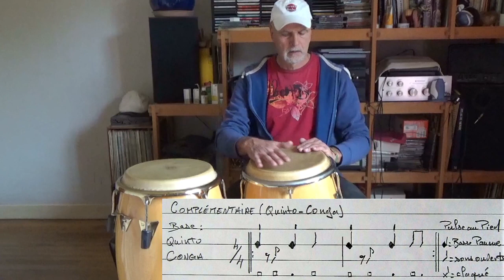Rythme " Le Mérengué" aux congas (en Français avec partitions)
Originaire de St Domingue en République dominicaine, le mérengué est joué sur une "tambora". Cette vidéo vous propose une adaptation aux congas  avec dans le rôle de la tambora la tumbadora ainsi qu'un rythme complémentaire d'accompagnement sur quinto-congas , un rythme aux cloches et jam-bloc et la guïra.